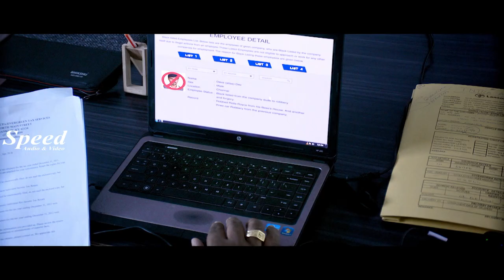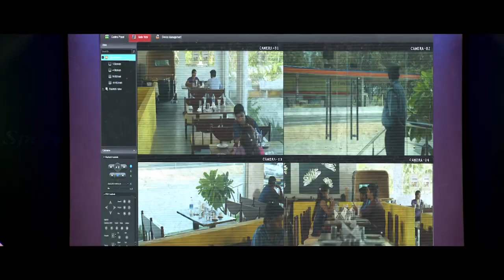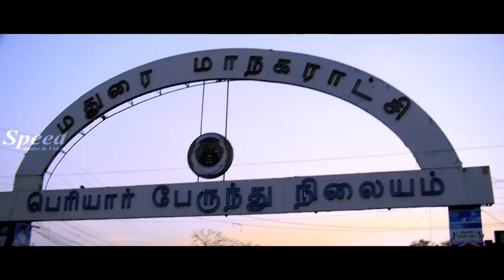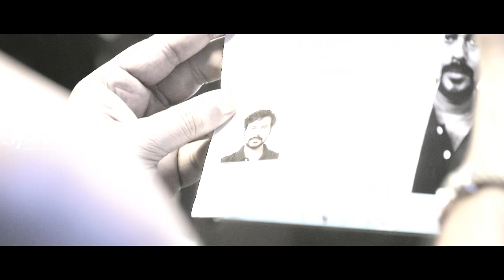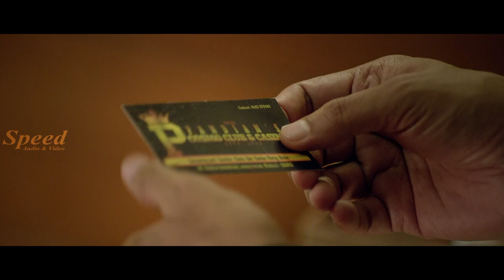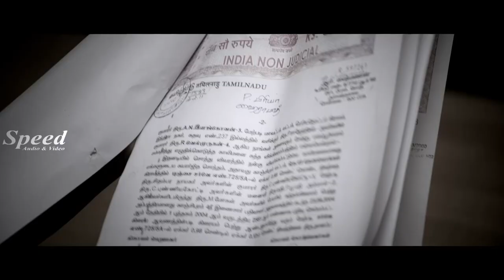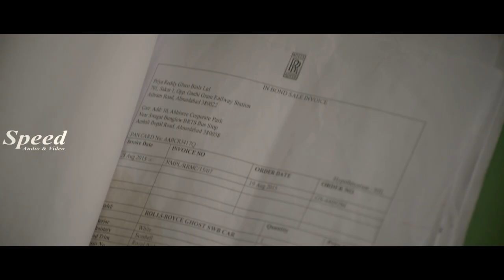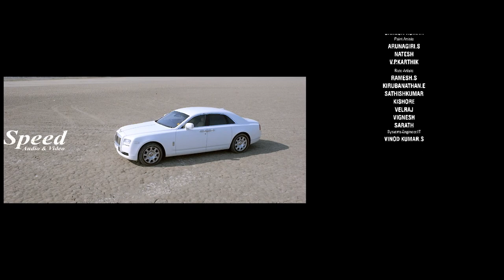Malayalam Action Movie | Malayalam Thriller Movie | Bongu Full Movie | Cheat Malayalam Full Movie